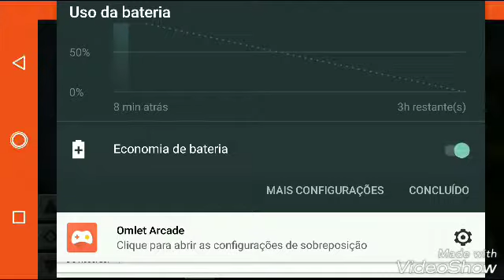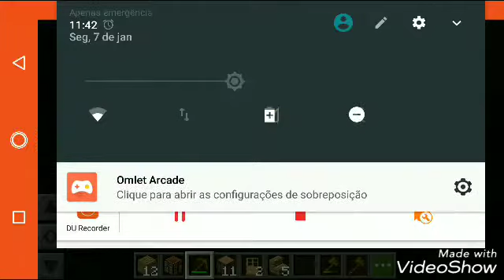Mineração no Minecraft